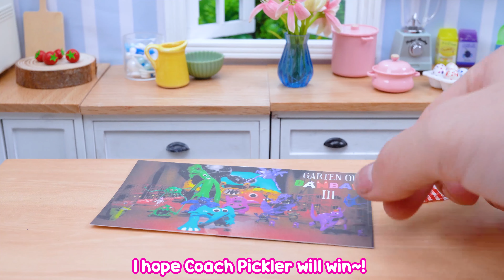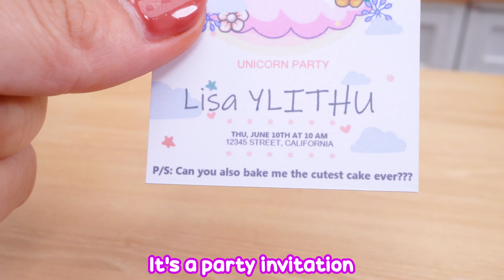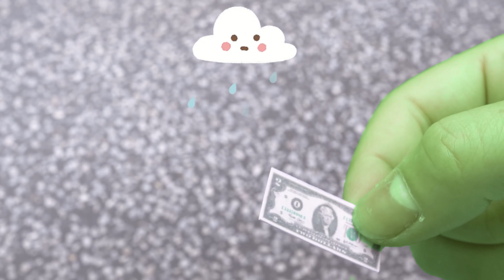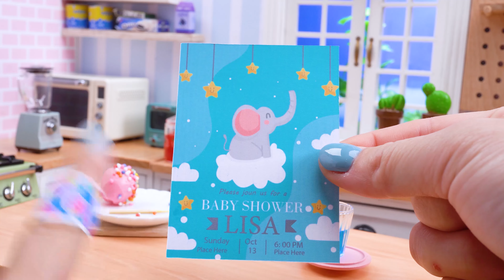Rainbow Chocolate Cake 🌈 Miniature Rainbow Chocolate Cake Decorating Recipe 🌈 1000+ Miniature Idea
🙂 Welcome to Cake Bliss! 🙂
💖 A miniature world of tiny food, mini cake and other pretty things made in a tiny kitchen by Cake Bliss. 💖
🙂 Cake Bliss is an online mini cooking show that uses real ingredients to make a tiny cake, tiny food, and cooking in a fully functional miniature kitchen. 🎂